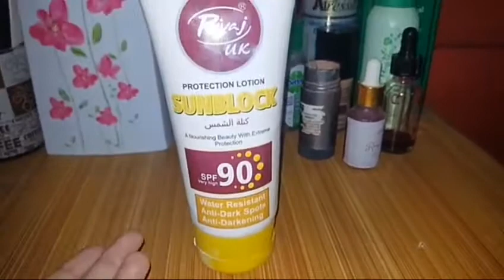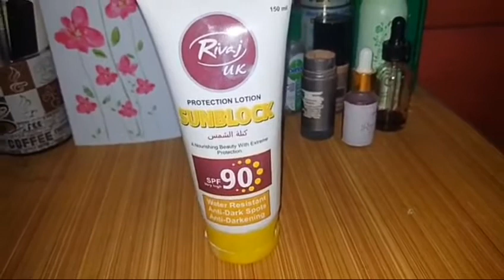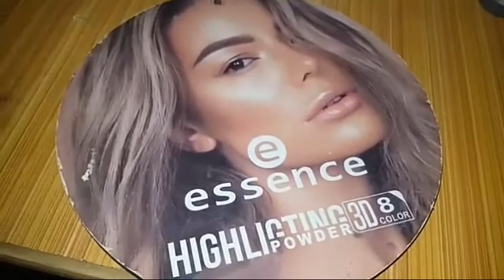my makeup collection video 2021|| makeup from Lahore|| mahwish fareed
Salam sisters our Khush Amdeed mere channel p aik Nay vlog k sath.

to ji ajki video m meny ap logo k sath APni makeup collection video share ki h .must watch video in 480 highest quality for good results.

Instagram te vi follow krlo:

Glowwithmahwish60